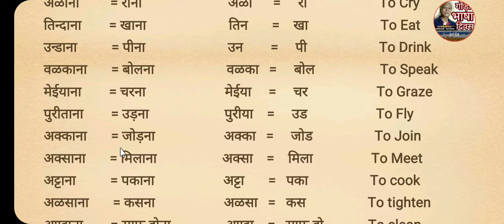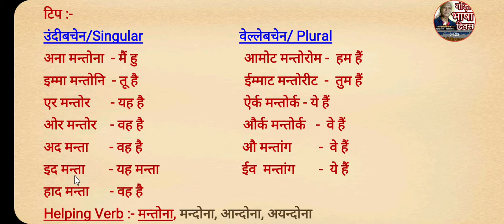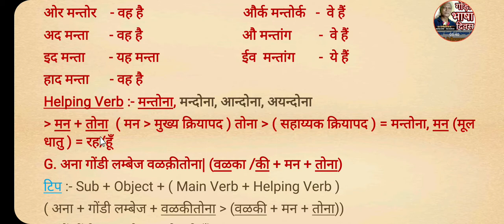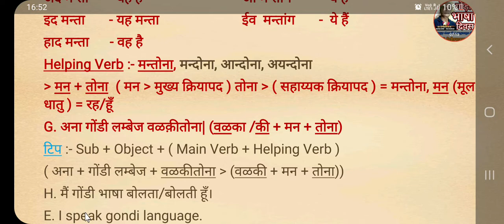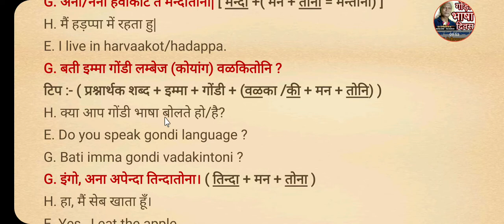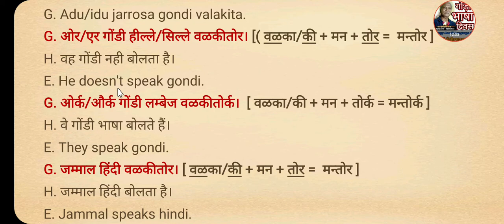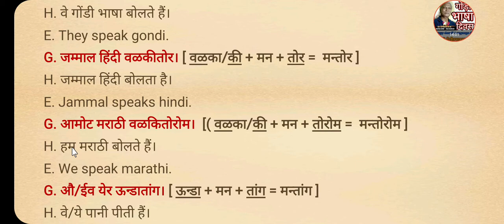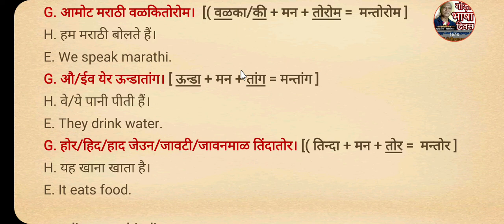Gondi me simple present tense sentences ko banana (Simple present tense in gondi language )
जय सेवा जय गोंडवाना सगा जनो, अपनी गोंडी मातृभाषा को सीखने का प्रयास एवं प्रचार जरूर करें जिससे कि हमारी मातृभाषा को विश्वस्तर पर पहचान मिल सके। गोंडी भाषा का ग्रामर काफी कठिन है, ऐसा ग्रामर आपको विश्व के किसी भी भाषा में देखने को नही मिलेगा जैसे अपनी भाषा का है।तो सगाओ गोंडी चैनल को सब्सक्राइब जरूर करें।

जय सेवा जय गोंडवाना सगा जनो
सगा जनो हमारे इस गोंडवाना लैंड के गोंड लोगों की गोंडी भाषा अपने आप में स्वयमपूर्ण होके एक विशिष्ट पहचान बनाती है, जो कि सबसे प्राचीन है और इस भाषा का किसी भी अन्य हिंदी, मराठी, संस्कृत और अन्य भारोपीय भाषाओं से कोई लेना देना नही हैं, परन्तु गोंडी भाषा आद्य द्रविड़ियन होके सभी द्रविडियन भाषाओं की जननी है| कुछ कुछ लोग इस गोंडी भाषा को अपने अपने क्षेत्र के अनुसार बोलियों का दर्जा देकर जैसे, कोइतुर पोल्लो, कोईतोरिंग पल्लो, राज गोंडी, माड़िया गोंडी, पाना पारसी गोंडी , पाना पारसी, कोइतुर पाारसी और पारसी गोंडी इस प्रकार से नाम देकर हमारे गोंडवाना के गोंड लोगों की गोंडी भाषा का अपमान करके सोशल नेटवर्किंग साइट्स पर प्रचार प्रसार करके लोंगो को सीखा रहे है और सीखा भी रहे तो कभी भी उसके इतिहास के बारे में नही बताते है की हमारे पाहाण्दी पारी कुपार लिंगो ने डमरू की आवाज को सुनकर कैसे भाषा की रचना की है इसके बारे में विस्तारपूर्वक नही बताते है| समय के अभाव में इससे पहले मैं यूट्यूब को छोड़कर अन्य सोशल साइट्स पर गोंडी भाषा से सम्बन्धित पोस्ट शेयर करता था| इसीलिए मैंने यह निर्णय लिया हु की मैं अपनी मातृभाषा को विश्वस्तर पर सोशल साइट्स के माध्यम से एक पहचान दिलाने के लिए कामयाब हो जाऊ और आपको पूरा ग्रामटिकलि सिखाऊँ, सगा जनो जब भी आप मेरी पोस्ट को टेलीग्राम app से यूट्यूब पर descriptive gondi grammar पढ़ाते हो तो सबसे पहले एक बार अनुमति ले लिया करो, उसके बाद ही पढ़ाया करो आप लोग व्याकरणिक नही पढ़ाओगे और हर कोई बन्दा यूट्यूब पर चैनल बनाकर गोंडी भाषा का खिचड़ी करके अपने अपने क्षेत्र के अनुसार प्रचार करोगे तो हमारी भाषा का कोई महत्व नही रहेगा इसीलिए सबसे निवेदन है की कोई भी भाषा को सिखाने का रहा तो उसके इतिहास से लेकर व्याकरण तक सिखाये।